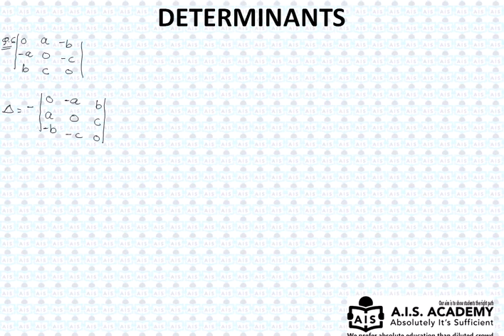determinants Class 12th NCERT Exe 4.2 Q.6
Address

AIS Academy coaching classes
Nalanda Academy, 21, Udyan Marg, Sethi Nagar, Ujjain, Madhya Pradesh 456010

Ais Academy maths coaching classes
A 15/31 kshipra vihar Near forest nursary Dewas, indore ring road, Ujjain, Madhya Pradesh 456664